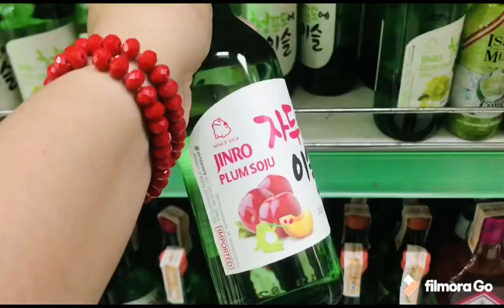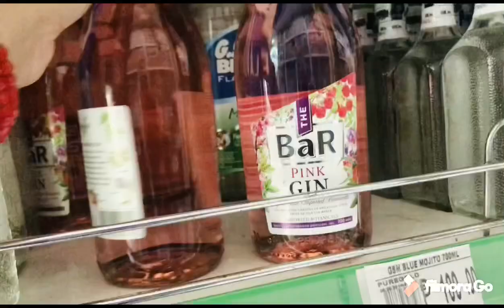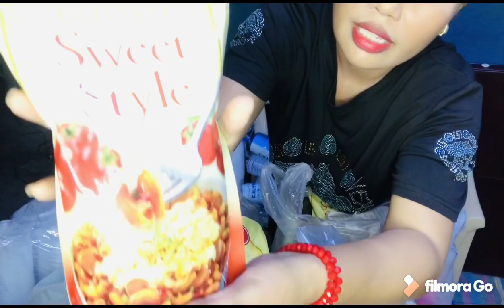Grocery(preparation for Birthday)